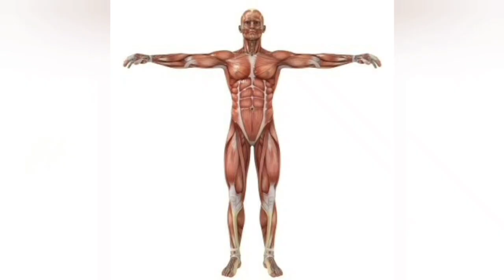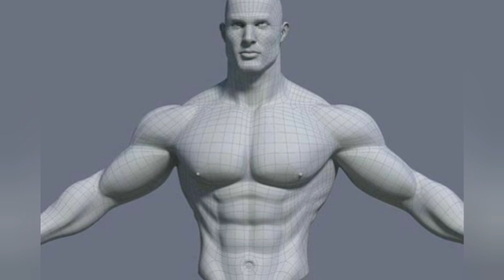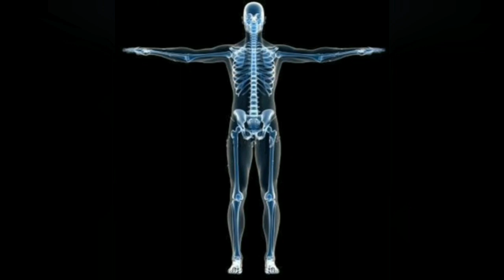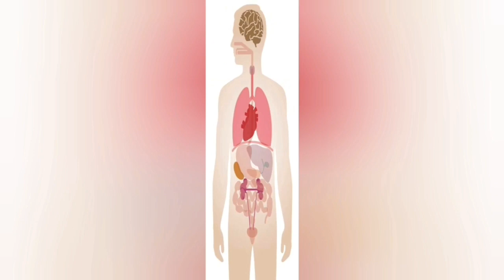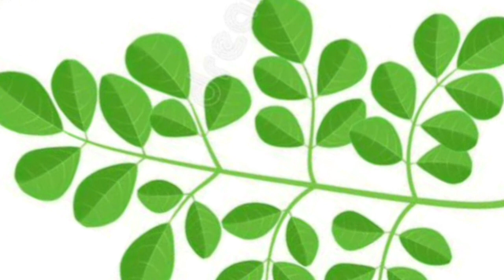সজনে পাতার উপকারিতা | Sojne patar upokarita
সজনে পাতা আমরা অনেকেই শাক হিসেবে খাই সজীনের অসংখ্য গুনাগুন রয়েছে এটা শরীরের জন্য অত্যন্ত উপকারী বহু রোগের সাথে লড়াই করার শক্তি দেয় একটা সজনে পাতার পুষ্টিগুণ যে কত সেটা জানতে আপনাকে দেখতে হবে এই ভিডিওটা।
সজনে পাতার উপকারিতা
সজনে শাকের উপকারিতা
সজনে পাতার গুনাগুন
সজনে পাতার চমকপ্রদ উপকারিতা রয়েছে
শরীরের জন্য অত্যন্ত উপকারী এতে ক্যালসিয়াম পটাশিয়াম,ভিটামিন, এছাড়াও রয়েছে  অ্যান্টিসেপটিক এর কাজ করে কেটে ছিঁড়ে গেলে
 গুনাগুন সম্পর্কিত তথ্য পাবেন আপনারা এই ভিডিওতে দেখতে থাকুনের উপকারিতা
 Sojne patar upokarita
Sojne shaker upokarita
Sojne shaker gunagun
Health care
Life care
Shaker upokarita
Shaker gunagun